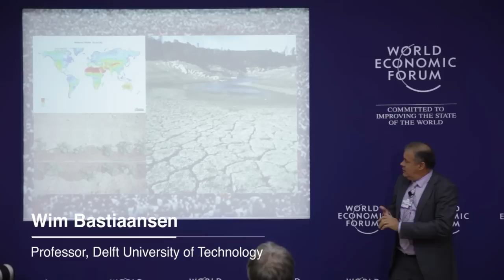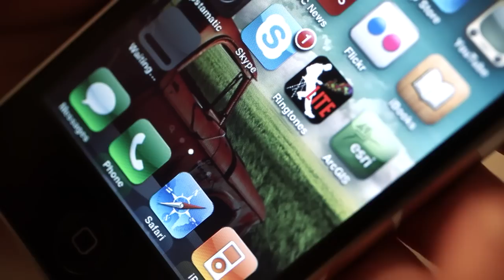Ideas @Davos | Wim Baastiaansen | Smart Phones, Smart Farming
Discover how satellite and mobile technologies can enhance agriculture and tangibly benefit farmers globally.